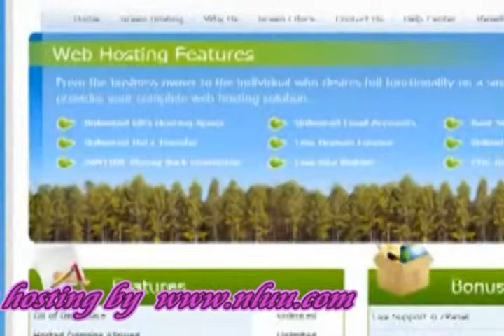super green hosting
Super Green web hosting plans provide the client with free domain name for life. Knowing this, a person does not have to worry about losing the identity they have created for their website over an extended period of time and through a lot of hard work. Super Green ensures automatic renewals of the domain as and when required.

* Uptime Guarantee: Super Green web hosting guarantees 99.9% uptime service. Even though there are thousands of servers, this guarantee of reliability applies to all of them, thus ensuring website is accessible round the clock.